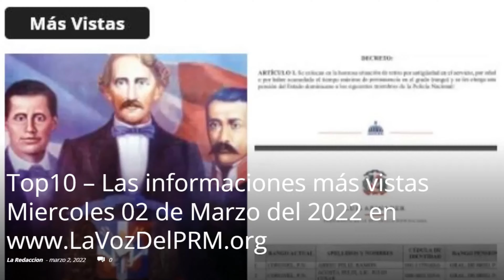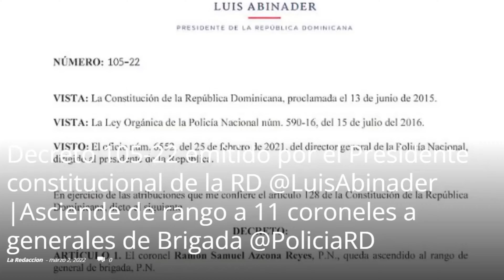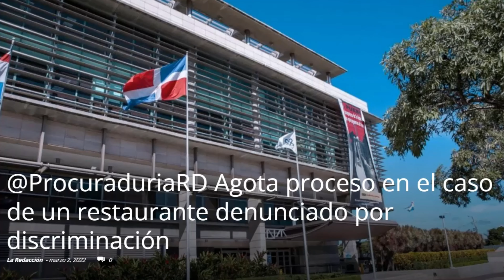Video Resumen Miercoles 02 de Marzo de 2022 (23 Informaciones) publicadas en